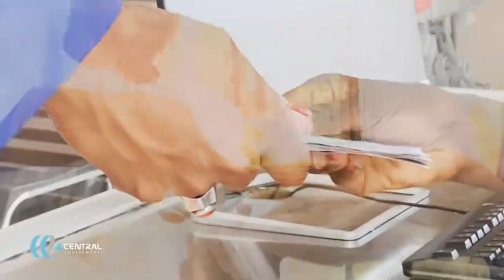La fondation Soxna Bally a remis 10 millions et 10 tonnes de riz à la comité d'organisation du Grand